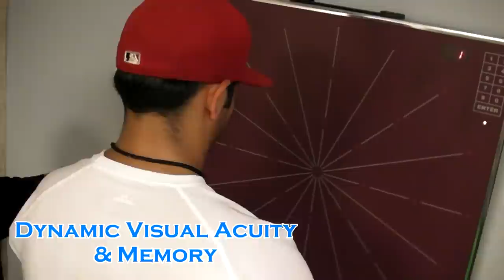The Way to Peak Performance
Off the field training